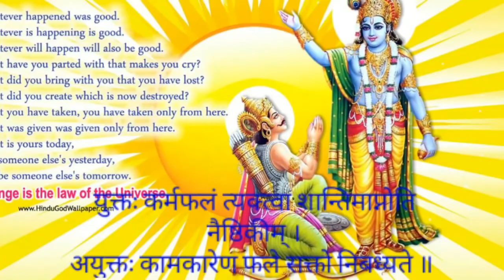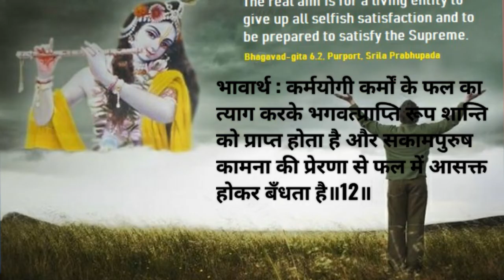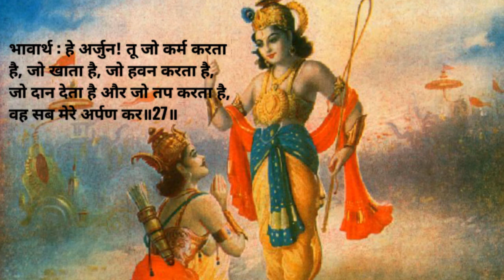कर्मयोग से संबंधित श्रीमद् भगवद्गीता के श्लोक || Geeta Shlokas related to Karma || Dr. Satyakam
Gita Shlokas related to Karma Yoga
Voice: Dr. Satyakam

कर्मयोग से संबंधित श्रीमद् भगवद्गीता के श्लोक
स्वर: डॉ. सत्यकाम

मा कर्मफलहेतुर्भुर्मा ते संगोऽस्त्वकर्मणि ॥2.47॥

karmaṇyēvādhikārastē mā phalēṣu kadācana.
mā karmaphalahēturbhūrmā tē saṅgō.stvakarmaṇi৷৷2.47৷৷

भावार्थ : तेरा कर्म करने में ही अधिकार है, उसके फलों में कभी नहीं। इसलिए तू कर्मों के फल हेतु मत हो तथा तेरी कर्म न करने में भी आसक्ति न हो॥47॥

युक्तः कर्मफलं त्यक्त्वा शान्तिमाप्नोति नैष्ठिकीम्‌ ।
अयुक्तः कामकारेण फले सक्तो निबध्यते ॥

yuktaḥ karmaphalaṅ tyaktvā śāntimāpnōti naiṣṭhikīm.
ayuktaḥ kāmakārēṇa phalē saktō nibadhyatē৷৷5.12৷৷

भावार्थ : कर्मयोगी कर्मों के फल का त्याग करके भगवत्प्राप्ति रूप शान्ति को प्राप्त होता है और सकामपुरुष कामना की प्रेरणा से फल में आसक्त होकर बँधता है॥12॥

ब्रह्मार्पणं ब्रह्म हविर्ब्रह्माग्रौ ब्रह्मणा हुतम्‌ ।
ब्रह्मैव तेन गन्तव्यं ब्रह्मकर्मसमाधिना ॥

brahmārpaṇaṅ brahmahavirbrahmāgnau brahmaṇā hutam.
brahmaiva tēna gantavyaṅ brahmakarmasamādhinā৷৷4.24৷৷

भावार्थ : जिस यज्ञ में अर्पण अर्थात स्रुवा आदि भी ब्रह्म है और हवन किए जाने योग्य द्रव्य भी ब्रह्म है तथा ब्रह्मरूप कर्ता द्वारा ब्रह्मरूप अग्नि में आहुति देना रूप क्रिया भी ब्रह्म है- उस ब्रह्मकर्म में स्थित रहने वाले योगी द्वारा प्राप्त किए जाने योग्य फल भी ब्रह्म ही हैं॥24॥

तस्मादसक्तः सततं कार्यं कर्म समाचर ।
असक्तो ह्याचरन्कर्म परमाप्नोति पुरुषः ॥

tasmādasaktaḥ satataṅ kāryaṅ karma samācara.
asaktō hyācarankarma paramāpnōti pūruṣaḥ৷৷3.19৷৷

भावार्थ :  इसलिए तू निरन्तर आसक्ति से रहित होकर सदा कर्तव्यकर्म को भलीभाँति करता रह क्योंकि आसक्ति से रहित होकर कर्म करता हुआ मनुष्य परमात्मा को प्राप्त हो जाता है॥19॥

यत्करोषि यदश्नासि यज्जुहोषि ददासि यत्‌ ।
यत्तपस्यसि कौन्तेय तत्कुरुष्व मदर्पणम्‌ ॥9.27॥

yatkarōṣi yadaśnāsi yajjuhōṣi dadāsi yat.
yattapasyasi kauntēya tatkuruṣva madarpaṇam৷৷9.27৷৷

भावार्थ : हे अर्जुन! तू जो कर्म करता है, जो खाता है, जो हवन करता है, जो दान देता है और जो तप करता है, वह सब मेरे अर्पण कर॥27॥